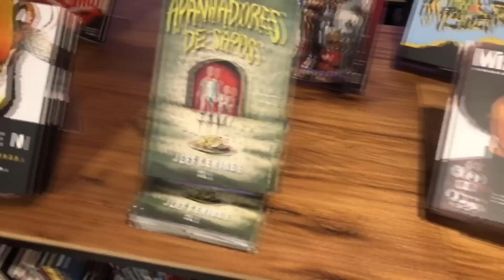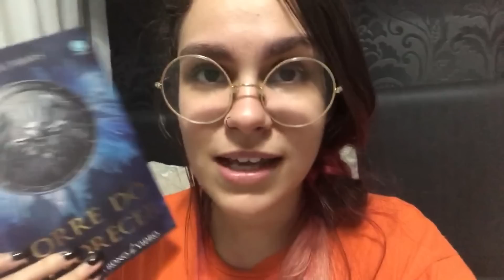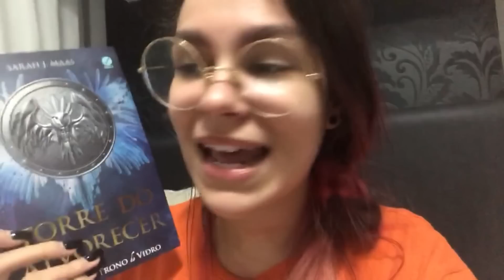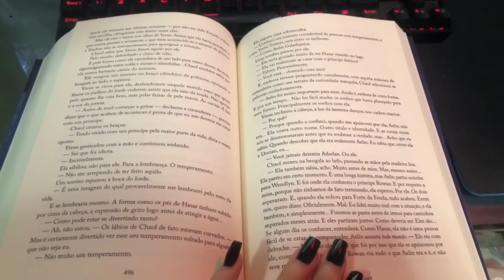VLOG SEMANAL #26: 10 A 17/02/2021 | Mariana Moura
Olá, gente! Tudo bom?

Perdão o sumiço e a falta de vídeos, tô meio enrolada com todas as obrigações que tenho que conciliar, mas hoje consegui tirar um tempinho para soltar esse vídeo para vocês! É o segundo vlog de fevereiro e apesar de não ter ficado tão longo, acho que eu falei tudo que precisava nele, espero que vocês gostem. Lembrando mais uma vez que a parte que tem spoiler de Trono de Vidro é do minuto 10:25 até 16:48, caso vocês não tenham lido a série ainda e não queiram spoiler é só pular!

Compre livros, HQs, mangás ou qualquer outro produto na Amazon, Submarino, Americanas ou Shoptime com meu link e ajude o canal a crescer!

Para ganhar R$10,00 de desconto no pagamento de qualquer boleto utilizem o cupom "YAH74D" do Pic Pay (válido apenas para a primeira compra).